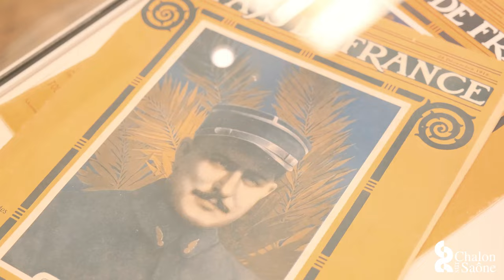L'air de la guerre : Expo Chalon-sur-Saône du 11 au 20 novembre 2021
Du 11 au 20 novembre, la Ville de Chalon commémore l’anniversaire de l’Armistice en présentant une exposition qui explore toute l’importance de la bataille de l’air pendant la Première Guerre mondiale.

Lorsqu’ éclate la guerre en 1914, l’aéronautique en est encore à ses balbutiements.

Les avions sont fragiles, les ingénieurs encore inexpérimentés et les pilotes trop peu entraînés. Très rapidement pourtant, les pays impliqués décèlent le potentiel militaire de l’aviation. Si l’infanterie et la marine continuent de concentrer l’essentiel des effectifs et des moyens techniques, les avions de reconnaissance puis les chasseurs et les bombardiers vont tenir un rôle majeur dans les batailles.

Ainsi, au milieu de la guerre, les « as » de l’ aviation, souvent comparés aux preux chevaliers d’autrefois, deviennent les héros des populations.

Quand se termine la Première Guerre mondiale, force est de constater les progrès techniques de l’aéronautique qui a dû évoluer très rapidement pour répondre aux besoins de ses armées.

Immersion en 3 dimensions
Tout en contextualisant la situation de Chalon, considérée à l’époque comme une ville de l’arrière-front, l’exposition « L’ air de la guerre » présentée à l’hôtel de ville explore l’importance grandissante de l’aviation tout au long des conflits. Avec le concours du musée Niépce et de l’Office national des anciens combattants et victimes de guerre, de nombreux documents sont proposés aux visiteurs : prises de vue aériennes, cartes topographiques, photographies de Chalon entre 1914 et 1918, véritables appareils photo embarqués sur les avions… la complémentarité des objets exposés permet de mieux appréhender l’impact de l’aviation pendant la Première Guerre. Dans une seconde salle d’exposition, plusieurs panneaux de photos traitées en 3D offrent une immersion aussi troublante que réaliste au cœur de l’Histoire. Enfin, grâce à la rétrospective consacrée aux « as » de la guerre, les plus grandes figures des batailles aériennes du début du XXe siècle n’ auront plus de secrets pour vous.

L’air de la guerre - Du 11 au 20 novembre

Hôtel de ville – Entrée libre